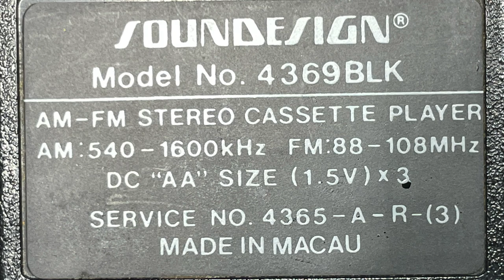Soundesign SPORT Cassette Player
4369BLK AM/FM Portable Cassette Player Take a break from digital media and live in the moment. Fast-forward, flip the tape, watch it spin. Listen to an album all the way through. Slow down and embrace the analog experience that is music on magnetic tape.